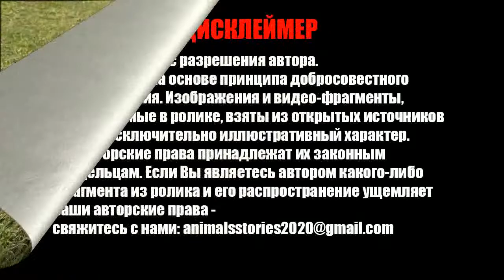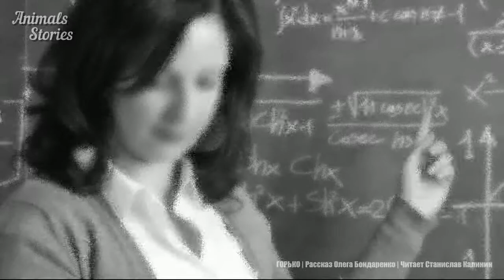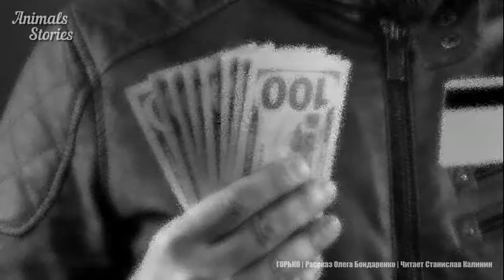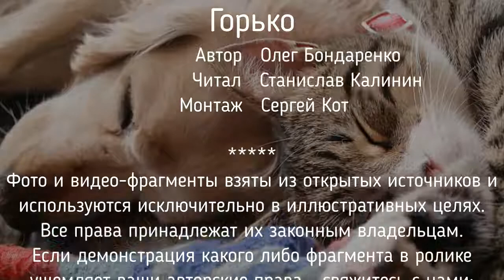Кот и пес долго бежали за скорой, когда та увезла их человека. Они остались совсем одни в этом мире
Горько | Аудио-рассказ Олега Бондаренко | Читает Станислав Калинин

Видео, загруженные на канал, созданы на основе принципа добросовестного использования.
Изображения и вырезки из видео, используемые в наших роликах взяты из открытых источников и носят исключительно иллюстративный характер.
Если Вы являетесь автором фрагмента из какого-либо ролика и его